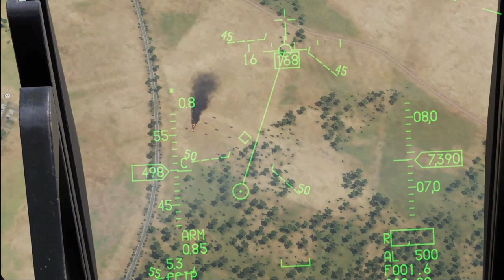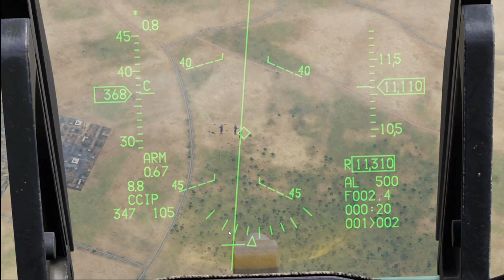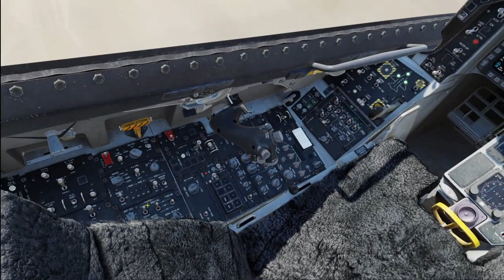RNLAFv - Dumb Bomb Training - DCS World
In this video you see a 3-ship flight of the 313 Squadron of the Royal Netherlands Air Force Virtual (RNLAFv) during a dumb bomb training. You will see the training from the perspective of number #3 in the flight. There were other flights in the area, which most of were training flights for new members, you will hear these over the radio.

Chapters:
0:00 Taxi
1:15 Takeoff
2:21 Regroup
3:00 Attack Run 1
4:09 Attack Run 2
5:02 Attack Run 3
5:52 Attack Run 4
6:50 Refueling
8:08 RTB
8:50 Overhead Break Landing
10:34 Taxi